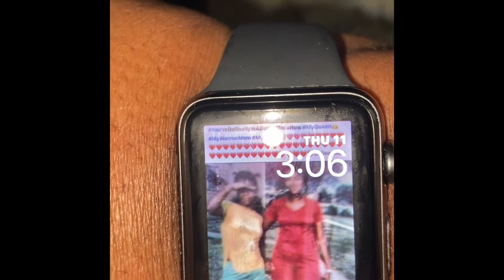I Haven’t Made These In A Minute & They’re So Yummy,Especially With The Cinnamon, vlog (sub)💞💞